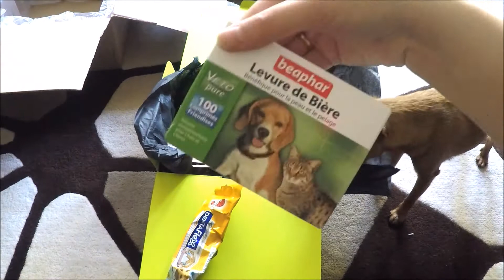Penny et sa Wanibox for dog "C'est la rentrée!"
Pour ses 3 ans, Penny a eu droit à sa Wanibox. On l'ouvre ensemble :)